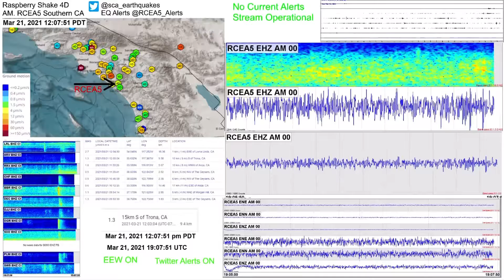M 2.7 - 1km ESE of Loma Linda, CA | Southern CA Earthquakes | Raspberry Shake 4D RCEA5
M 2.7 - 1km ESE of Loma Linda, CA
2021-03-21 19:04:50 (UTC)34.046°N 117.251°W16.3 km depth

Version #3: This report supersedes any earlier reports of this event. This is a computer-generated message. This event has not yet been reviewed by a seismologist.

A micro earthquake occurred at 12:04:50 PM (PDT) on Sunday, March 21, 2021.
The magnitude 2.7 event occurred 1 km (1 miles) ESE of Loma Linda, CA.
The hypocentral depth is 16 km (10 miles).

Magnitude 2.7 - local magnitude (Ml)
Time Sunday, March 21, 2021 at 12:04:50 PM (PDT)
Sunday, March 21, 2021 at 19:04:50 (UTC)
Distance from Loma Linda, CA - 1 km (1 miles) ESE (108 degrees)
Grand Terrace, CA - 6 km (4 miles) ENE (77 degrees)
Redlands, CA - 6 km (4 miles) W (260 degrees)
Colton, CA - 7 km (4 miles) ESE (119 degrees)
San Bernardino, CA - 10 km (6 miles) SSE (157 degrees)
Coordinates 34 deg. 2.7 min. N (34.046N), 117 deg. 15.1 min. W (117.251W)
Quality Good
Location Quality Parameters Nst=92, Nph=121, Dmin=8.0 km, Rmss=0.2 sec, Erho=0.18 km, Erzz=0.43 km, Gp=21 degrees
Event ID# ci39586591